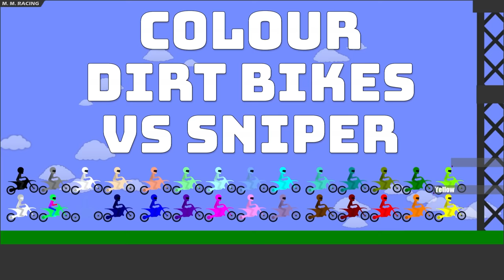Dirt Bike Race Colours vs Sniper - Algodoo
Colour Dirt Bikes VS Sniper. Who Will Win?
28 Colours x 2 Dirt Bikes Race around the track and try and survive being shot by the Sniper!!

Echo Dot

Music
Track 1 Intro - NCS - T & Sugah x NCT - Find A Way
Track 2 - NCS - Andromedik & Used - Take Me
Track 3 - NCS - Jim Yosef - Samurai